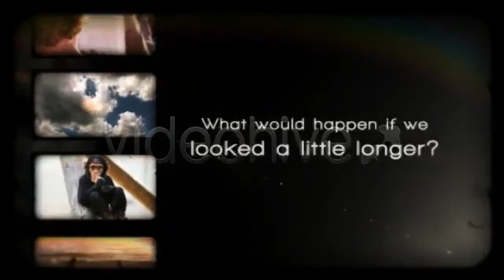Good Feelings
A good feelings clip, for your photos and videos. Impress your ones! • 2:15 min of After Effects CS4 and CS5 animation in Full HD ( 1920 X 1080 px ). • 25 placeholders for your photos and videos and more 8 placeholders for your texts. • Complete helpful instructions. Very easy to use! ( File with comments and tips ) • 4 resolutions options pre defined, ready to render! *FULL HD ( 1920 X 1080 ) *HD ( 1280×720 ) *DV NTSC Widescreen ( 720×480 ) *DV PAL Widescreen ( 720×576 ) • No additional Plugins needed. Flares are made with the VideoCopilot Optical Flares plugin, however the file comes with pre rendered version and original plugin version, if you need. • Instructions to download font are be avaiable in h preesourceprocom album birthday black emotional family feelgood photo positivefeeling sentimental sepia wedding white @@@@ Download this source